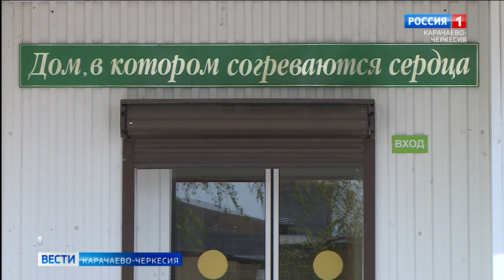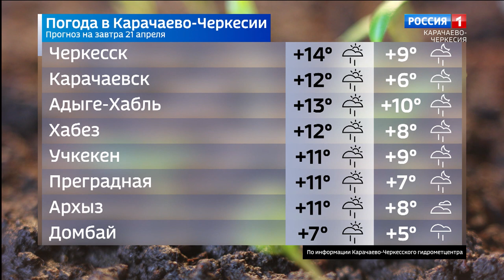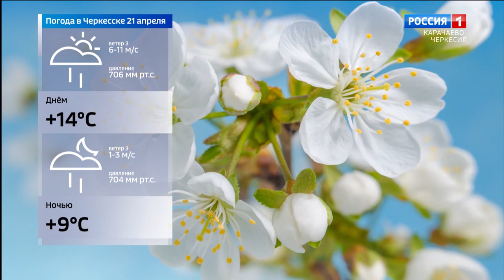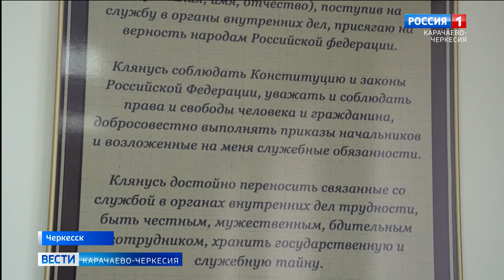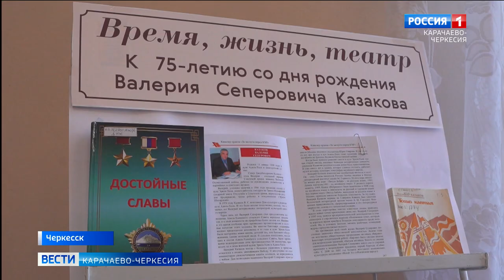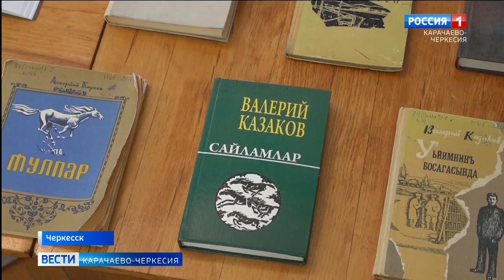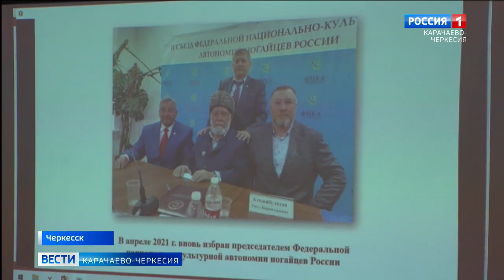Вести Карачаево-Черкесия 20.04.2023